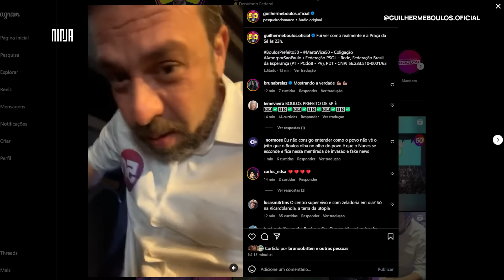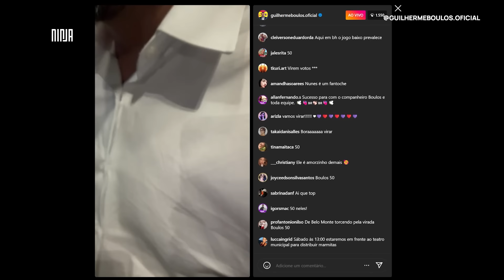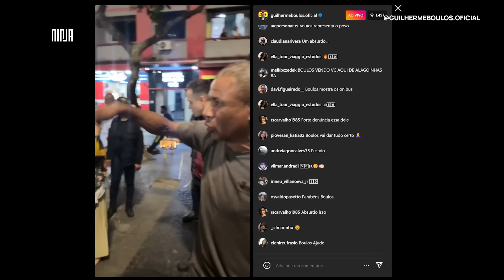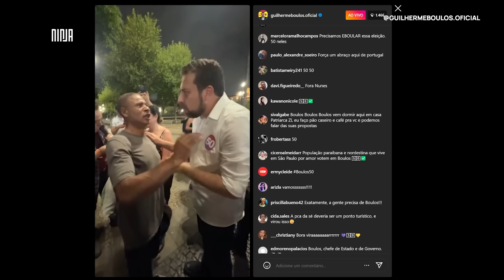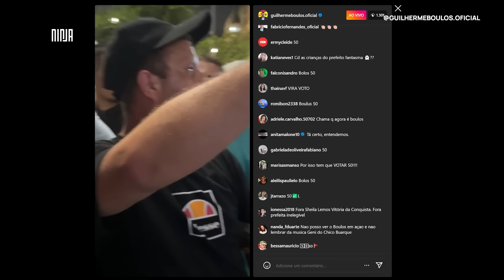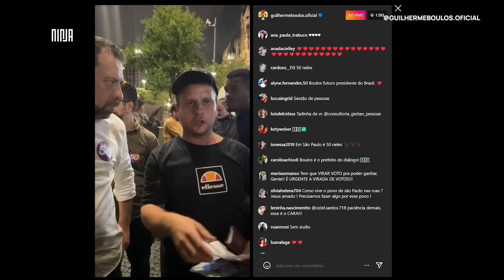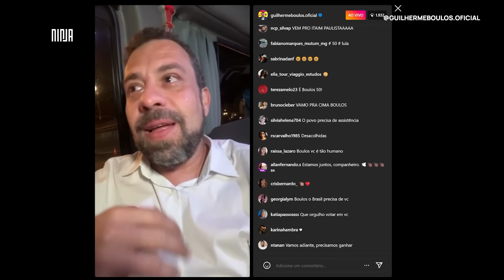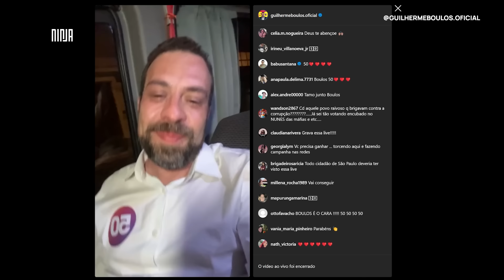🔥Boulos foi na praça da Sé as 22h e a realidade de São Paulo vai te comover!🔥Nunes foi desmascarado🔥